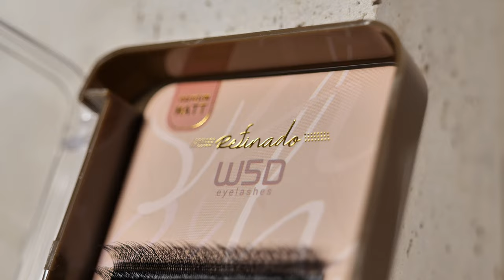NEW NEICHA Premium matt W5D Eyelashes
5D FOR FAST AND EASY BOLUME EXTENSIONS

'W' shaped eyelashes with four strands for the glamorous look.
Quick appplication for the voluminous look.
Easy to create Russian volume extensions.

Curl : A, B, C, D
Thickness : 0.07
Length : 6 ~ 15mm, MIX (8-14mm)

HS International